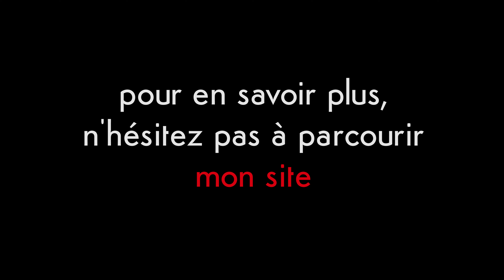Présentation - Bernard GILLE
Petite vidéo de présentation pour les personnes qui ne me connaissent pas.

A bientôt !